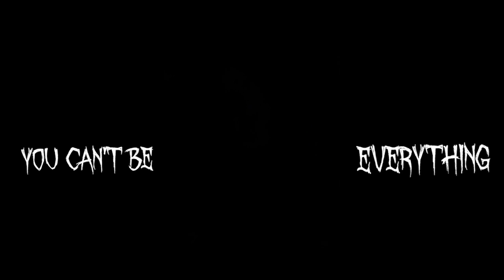Heroes and Villains